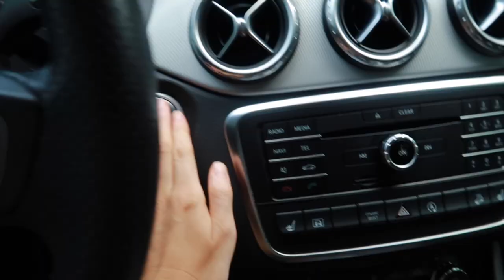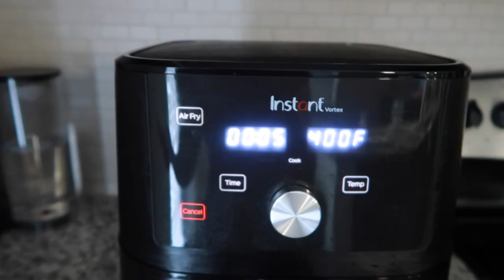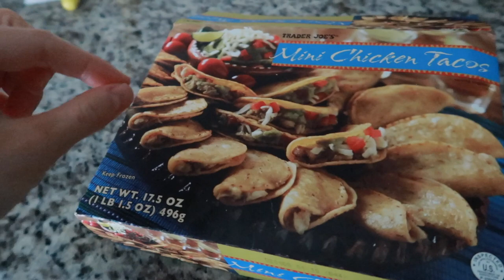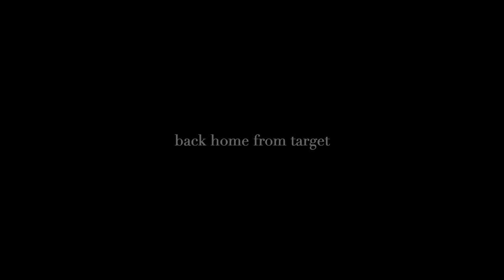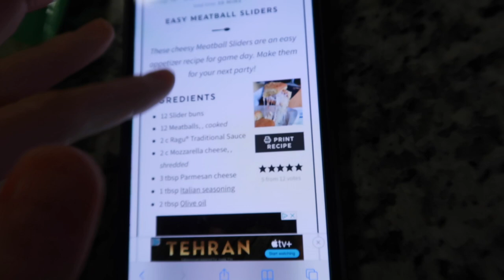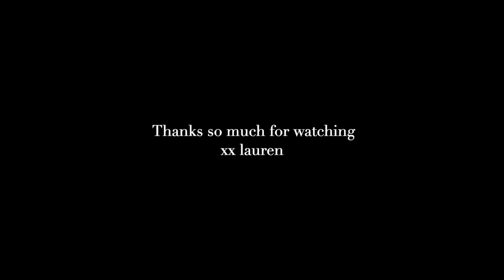weekend in my life: I don’t know why I bought this, my guilty pleasure & lots of food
xx lauren

ITEMS MENTIONED:
Airfryer (4 in 1 - I have the 6 quart)